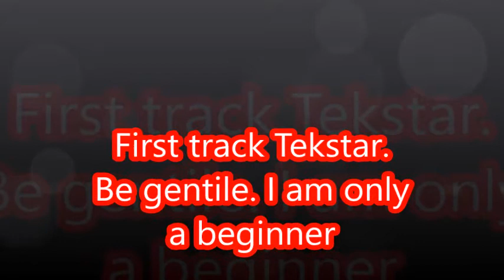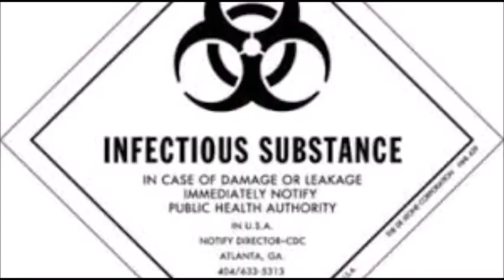Tekstar first track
My first track ever. Keep in mind...I`m a beginner